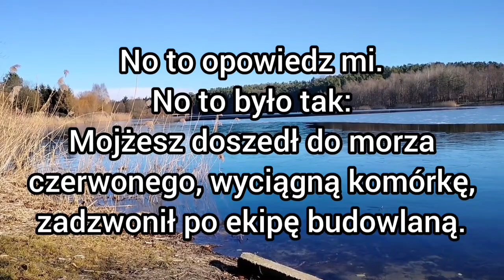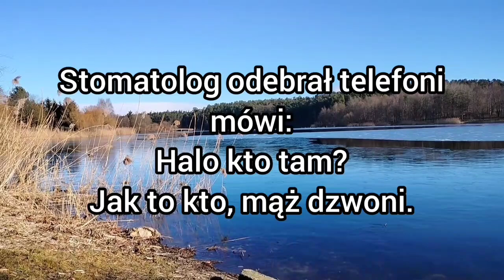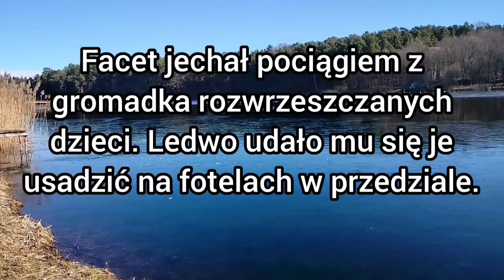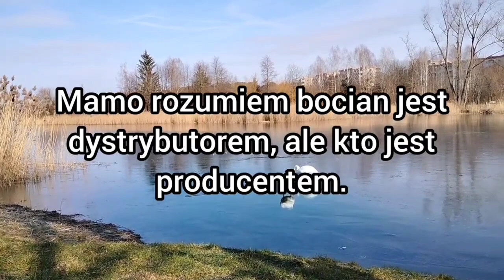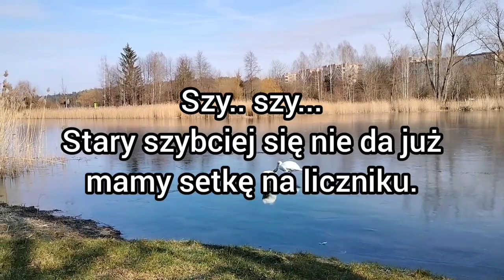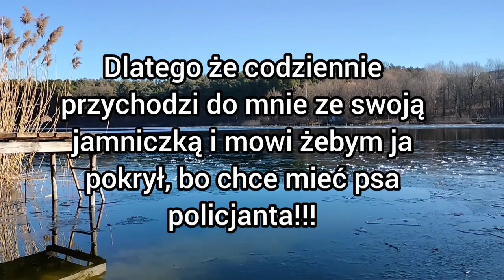Kawał kawały dowcipy dowcipy żart żarty humor suchar suchary dej suchara o Jasiu jaś jasio z jasiem